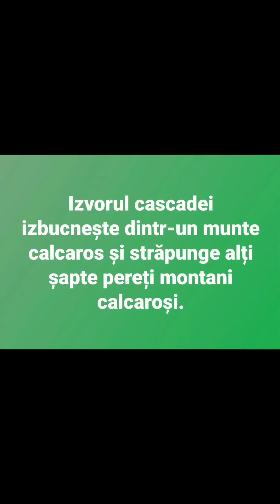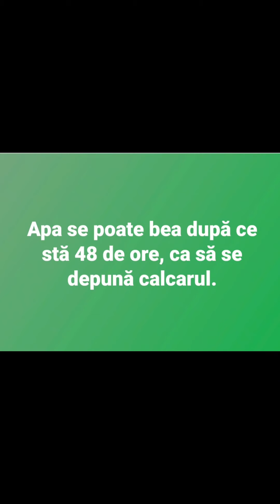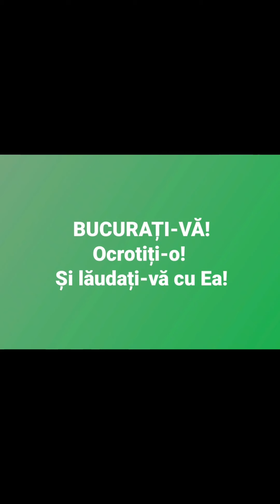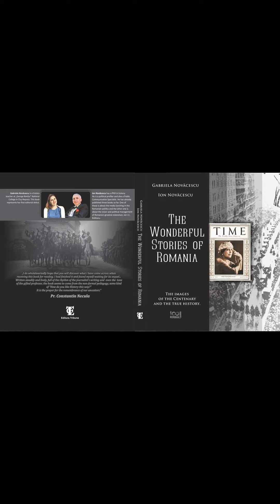Terapia BIGĂR - Cea mai frumoasă cascadă din lume are apă plată pură și efect calmant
"România - PATRIA RAI"
Cascada BIGĂR, aflată în Caraș-Severin, chiar pe locul unde trece Paralela de 45 de grade a Pământului, are proprietăți miraculoase. Prin apa sa pură, care izvorăște dintr-un adevărat laborator natural de filtrare și purificare, pe care noi l-am denumit "Laboratorul lui Dumnezeu de apă plată", și prin efectul relaxant al căderii blânde a apei prin covorul verde de mușchi, Cascada dăruiește tihnă și sănătate călătorului care poposește aici.
Oricât de stresat ai fi, privește și ascultă, timp de trei minute, stropii de apă ai cascadei, filmați cu răbdare, timp de două zile, și o să simți starea de bine.
Acest film reprezintă debutul campaniei ,,România - PATRIA RAI" , concepută de Ion Novăcescu, co-autorul cărților ,,Poveștile Minunate ale României", cu susținerea Asociației pentru Ledership, Comunicare și Profiling din Cluj Napoca.
Vizionare tihnită!